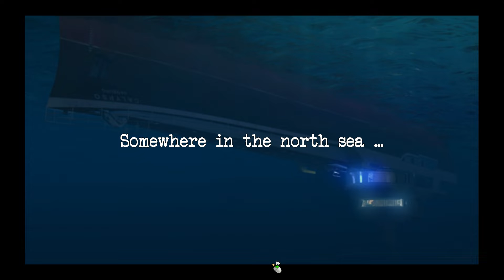Geheimakte 2 Puritas Cordis #12, Lets Play PC, Point and Click Adventure, deutsche Kommentare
Im Orignalen heißt dieses Spiel Secret Files 2 - Puritas Cordis und erschien in 2009 u. a. für Windows. Ich spiele die englische Version, kommentiere aber auf deutsch.
Im diesem Point and Click Adventure geht es darum, den größenwahnsinnigen Anführer der Sekte Puritas Cordis davon abzuhalten, die Erde von einem Großteil der Bevölkerung zu "säubern". Nina Kalenkow, die Protagonistin, wollte eigentlich nur eine ruhige Kreuzfahrt unternehmen und schlittert unversehens in eine Weltverschwörung hinein, die sie mit Hilfe von Sam und Max (nein, nicht diese Sam und Max) aufhalten muss. Dazu muss sie manchmal Dinge auf die unvorhersehenbarste Art kombinieren. Die Rätsel der schwierigen Point and Click Adventures aus den 80ern und 90ern muten da schon manchmal wie Kinderkram an. Aber natürlich gelingt es mir trotzdem, mich bis zum Oberboss durchzuschlagen, doch dann wendet sich das Blatt. Ich habe gar nichts und der Sektenführer eine Pistole, deren Munition nicht auszugehen scheint. Werde ich die Welt noch vor dem Untergang retten können?